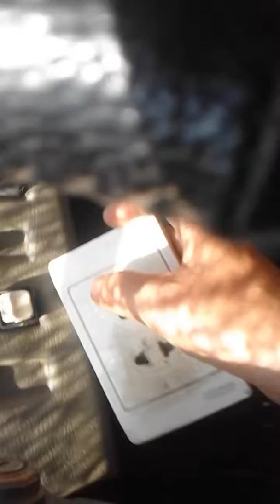Tận dụng công tắc điện gia đình làm công tắc xe tải.Nhà đất long an01683439851-01698287525